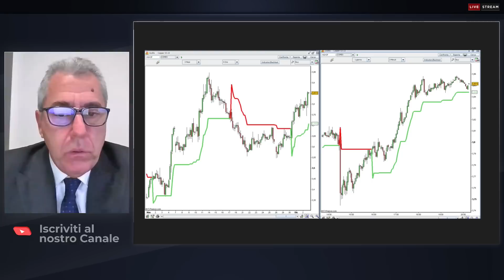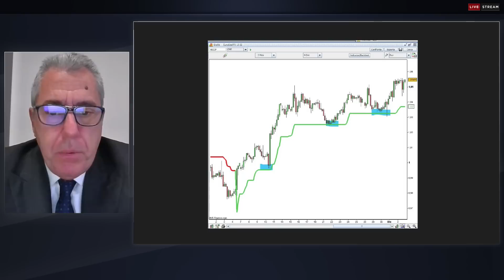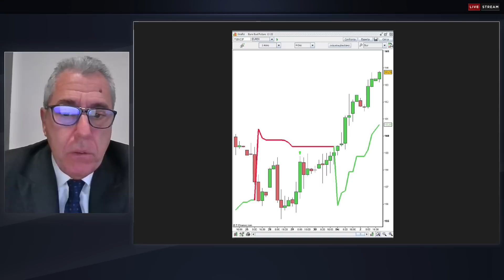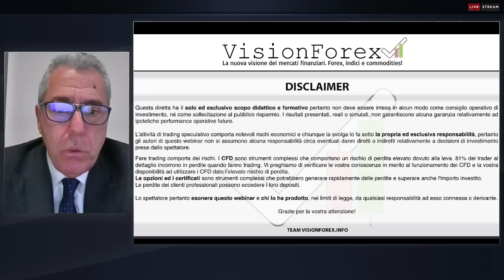Nessuna Paura e RISK ON sui Mercati: é davvero così ?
Nessun Paura e RISK ON sui Mercati: é davvero così ?